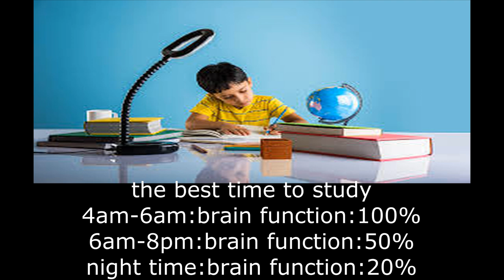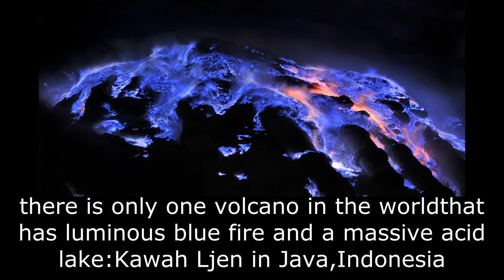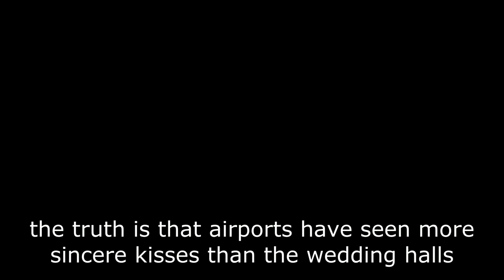did you know??? (vol 2)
I made it part 2
maybe u guys have to know too